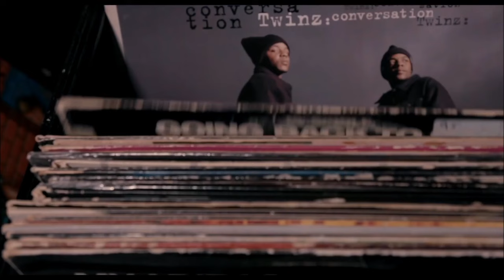Snoop Dogg - Tomorrow ft. Denaun (Explicit Video)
Music from Season 3 of the EPIX Original Series, GODFATHER OF HARLEM
Watch Godfather of Harlem Sundays at 9|8c only on EPIX
Get the Channel or Get the App

Snoop Dogg ft. Denaun - Tomorrow (VIDEO)